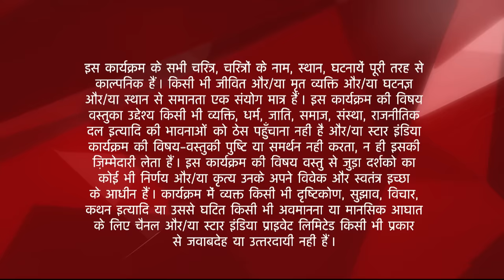Diya Aur Baati Hum | Rathi parivaar ne milkar banaya khaana!